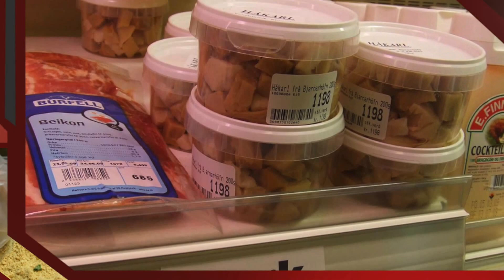اغرب ١٠ اكلات في العالم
قائمة اغرب ١٠ اكلات وطبخات في العالم

للمزيد من العجائب والغرائب تابعوا قناتنا

 ١- الاخطبوط الحي
٢- الجبن المعفن
٣- العناكب المقلية
٤- شوربة أعشاش الطيور
٥- سمكة منتفخة سامة
٦- سمك القرش المخمر تحت الأرض
٧- كعكة دم الخنزير
٨- دودة القز المقلية
٩- الزهور المقلية
١٠- جلد الحوت

اذا اعجبك المقطع الرجاء عمل اعجاب وتعليق ومشاركة